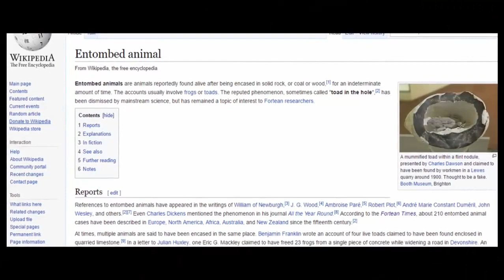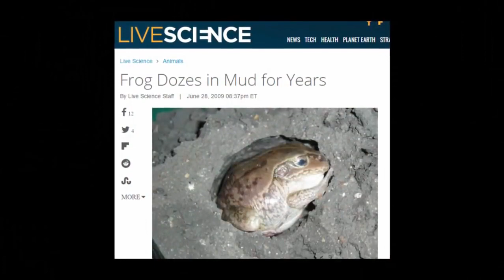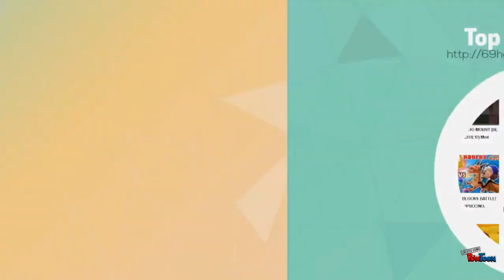[History Channel] Living Toads Found Entombed In Stone?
History Channel